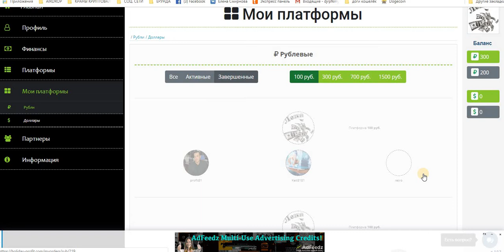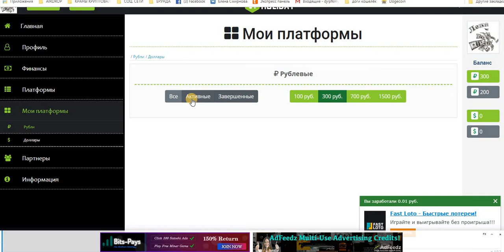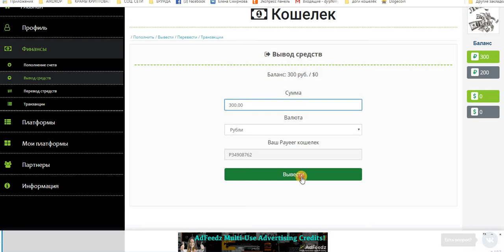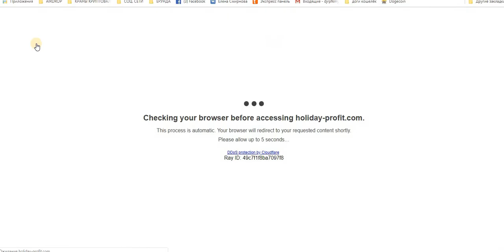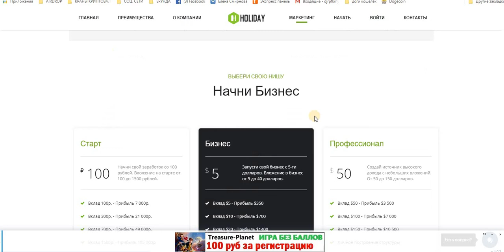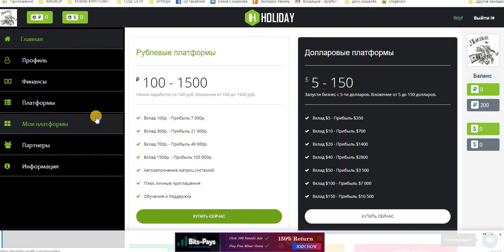СУПЕР HOLIDAY Открыла стол за 300 руб + Очередной Вывод ПРИГЛАШАЮ!!!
Переливы работают, я доказала!!!
HOLIDAY,  Заработок без обязательных приглашений!!! мин. вход от 100 руб.
Payeer
+ 282,31 руб
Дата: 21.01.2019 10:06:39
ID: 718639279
Детали: P19467467 → P3
Сумма: 282,31 руб